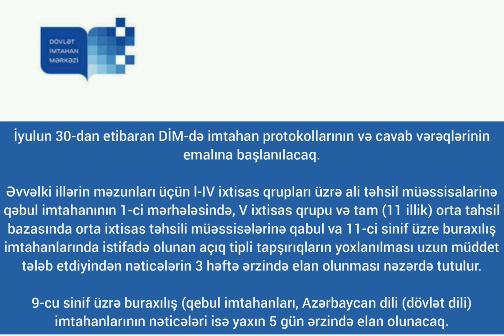29 və 30 iyul tarixlərində imtahan verən abituriyentlərin ən çox soruşduqları sualın cavabı...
İyulun 30-dan etibaran DİM-də imtahan protokollarının və cavab vərəqlərinin emalına başlanılacaq.

Əvvəlki illərin məzunları üçün l-IV ixtisas qrupları üzrə ali təhsil müəssisalarinə qəbul imtahanının 1-ci mərhələsində, V ixtisas qrupu və tam (11 illik) orta tahsil bazasında orta ixtisas təhsili müəssisələrinə qabul va 11-ci sinif üzre buraxılış imtahanlarında istifadə olunan açıq tipli tapşırıqların yoxlanılması uzun müddet tələb etdiyindən nəticələrin 3 həftə ərzində elan olunması nəzərdə tutulur.

9-cu sinif üzrə buraxılış (qebul imtahanları, Azərbaycan dili (dövlət dili) imtahanlarının nəticələri isə yaxın 5 gün ərzində elan olunacaq.